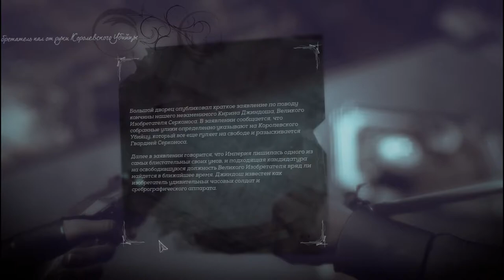Как удачно получилось - Dishonored 2 #12